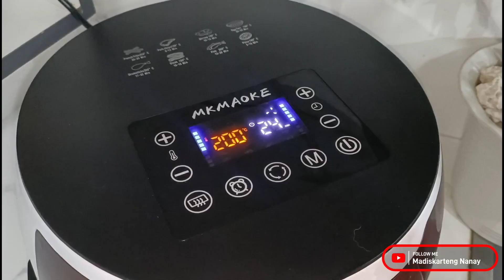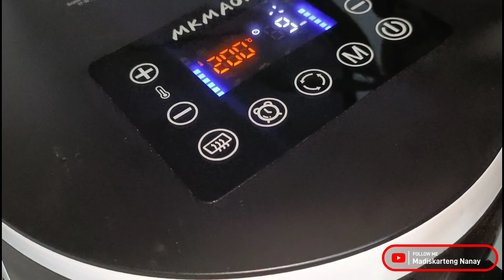Pork BBQ Combo Gawin nating mas madali na pwede mong ihain sa inyong Pamilya by mhelchoice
Complete Ingredients

BBQ recipe

500g. Pork belly
1 and 1/2 tbsp Sugar
1 and 1/2 tbsp liquid seasoning
1/2 tsp ground pepper
1/2 tsp Garlic powder
2 tbsp Ketchup
1 tbsp Kalamansi juice
( Eto Po Ang tamang sukat )
1/4 cup Soy

Fried rice

6 cups cooked rice
1tbsp. Minced Garlic
2tbsp. Margarine
1/4 cup Spring Onion
1 tbsp ketchup
1 tbsp. Liquid seasoning
2 tbsp Oil